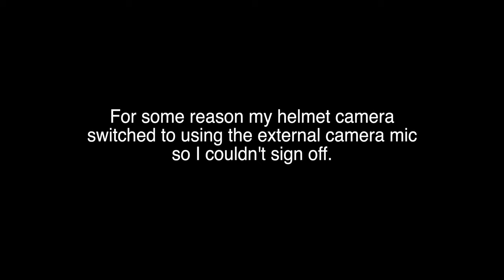Best Biking Routes. The Lincolnshire TT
I keep saying how good a county Lincolnshire is for motorcycling, so in this video you can see for yourselves. The Lincolnshire TT is a 63 mile circular route that starts and ends in the small town of Bardney, due east from Lincoln. From there it heads north through the market towns of Wragby and Market Rasen, heading towards Bring before heading south through Caistor and on to the fast sweeping bends of the A158, which eventually bring you to Baumber. From there you had back towards Bardney on more fast sweeping bends where the route ends.

You can support the Moto Mogul channel at;
Thank you so much for your support

Shark Spartan Carbon Skin helmet.
Richa Cold Protect Goretex waterproof thermal winter gloves.
Richa Street Touring Goretex gloves.
TCX S-Speed Goretex Sport Touring boots.
Richa Cylone Goretex GTX textile jacket and trousers.
GoPro Hero 7 Black x 3 (all with separate issues).
GoPro Hero 10 Black Helmet Camera.
Helmet microphone  - Røde lavalier go 3.5mm TRS.
Mavic Pro 2 drone with Hassleblad camera.
InstaOne X2 360° camera.
Canon D5 Mk2 (Full frame) DSLR camera body.
Canon 70D DSLR Camera body.
Canon 24-105 f4 general purpose lens.
Canon 50mm prime lens.
Panasonic HC-V720 20.4 mega pixel digital camcorder.
Final Cut Pro (FCP) editing software (video).
Lightroom editing software (stills).
Snapseed editing app for mobile phone.
iPhone 11 Pro for additional video footage and still images.
Gorillapod tripod.
Travel tripod.
Manfrotto 190L Main tripod.
Synco G1 (A2) lavalier lapel mic (x2) with transmitter receiver kit for GoPro, DSLR, PC.
Boya By-MM1 Cardioid shotgun microphone for video.
Auritech Biker, New Generation hearing protectors.
2 x 22400mAh 3 USB Power Banks for dedicated helmet cam power and battery recharging.

GoPro Camera Settings

Video performance - Activity
Resolution - 2.7k
Frames per second - 120
View - Superview
Hypersmooth - Boost
Scheduled capture - Off
Duration - No limit
Hindsight - Off
Timer - Off
Zoom - 1.0 x
Protune
Bit rate - High
Shutter - Auto
Sharpness - High
Colour - Vibrant
Raw audio - Off
Wind - On

I use only 256gb Sandisk Extreme for this camera as it consumes space at double the rate of the Hero 7. If you are like me, I try to never turn the camera off when I’m out as you can guarantee that’s when something will happen and you’ll miss it. You will require 2 x 256gb cards for a full days riding if you’re on tour.

GoPro Camera Settings

Handlebar camera. GoPro Hero 7.

Resolution - 2.7k
View - Superview
Low light - Auto
Stabilisation - Auto
Protune - On
Shutter - Auto
EV Compensation - -0.5
Sharpness - High
Colour - GoPro
Raw audio - Off
Mics - Stereo

I use either 128gb Sandisk Ultra or 256gb Sandisk Extreme SD cards. (I find the quality equally as good whether I use the Ultra or the Extreme cards.)

When using the hand held camera I set the lens view to Wide.

GoPro Hero 10. Settings for ND Filters.

Res/FPS - 4k/25
Lens - Superview
Hypersmooth - Standard
Scheduled capture - Off
Duration - No limit
Hindsight - Off
Timer - Off
Zoom - 1.0x

Protune
Bit Rate - High
Shutter - 1/50
EV Comp - N/A
ISO Max - 100 (This is correct)
Sharpness - Med
Colour - Natural
Raw Audio - Off
Wind - On
Med Mod - Front

GoPro Hero 7. Settings for ND Filters.

Res/FPS - 4k/24
FoV - Superview
Low Light - N/A
Stabilisation - Auto
Protune - On
Shutter - 1/48
EV Comp - N/A
Sharpness - Medium
Colour - GoPro
RAW Audio - Off
Mics - Stereo